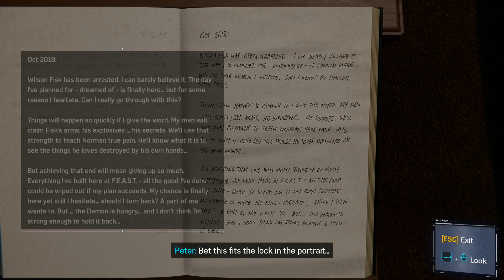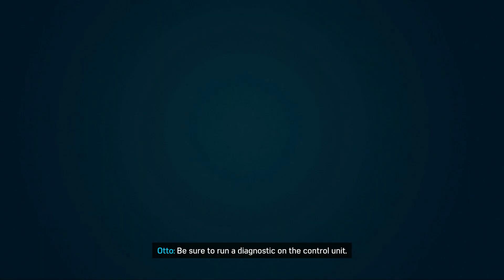Spider-Man Remastered PC Gameplay part 10